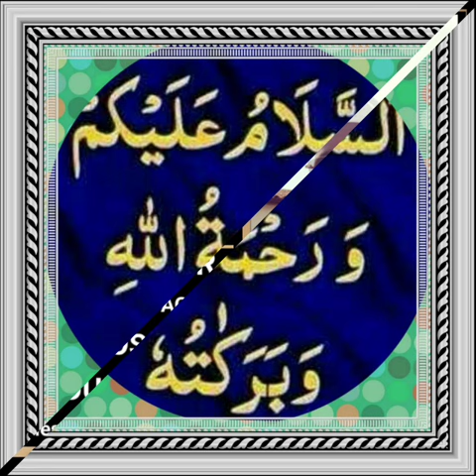MOSQUÉE 🕌 KOUNISSA DIRECTEUR DE CAMPAGNE NOTRE INVITÉ 09/11 /2018